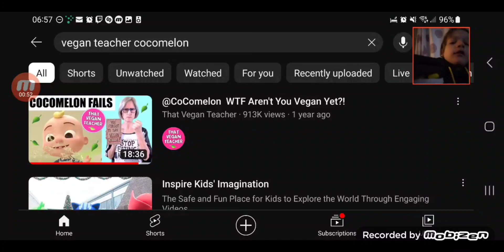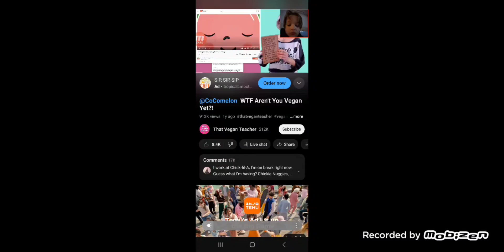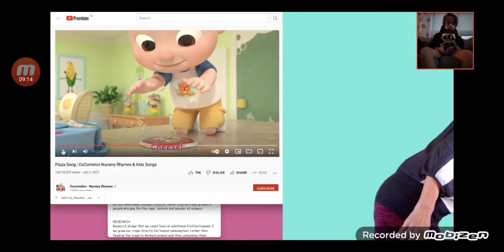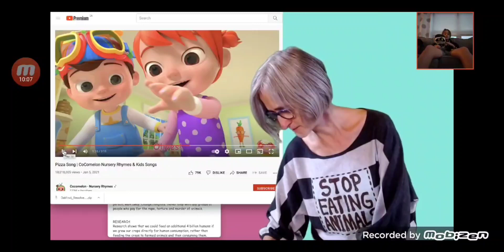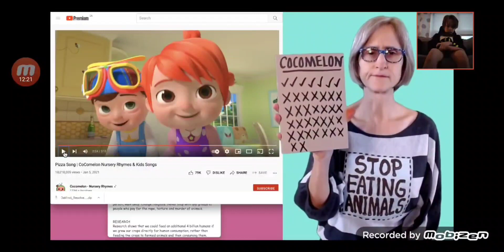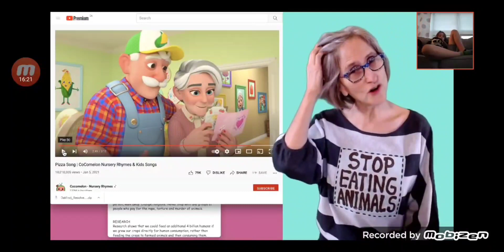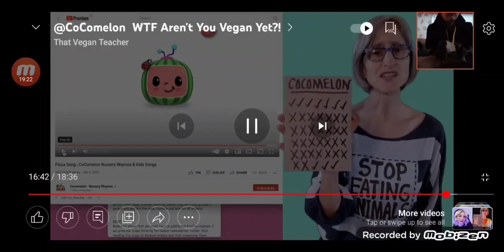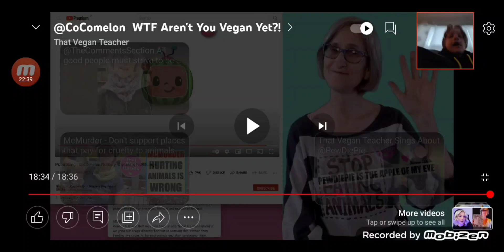‎@ThatVeganTeacherYouTube is taking Veganism TOO FAR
I apologize if the thumbnail was creepy for y'all viewers to handle but the video itself is probably gonna be better